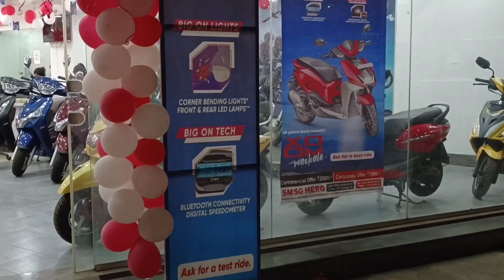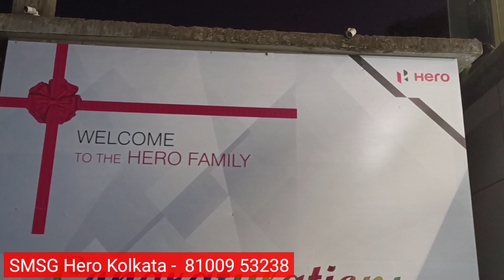Hero Xoom Xtec Launch In SMSG Hero Showroom